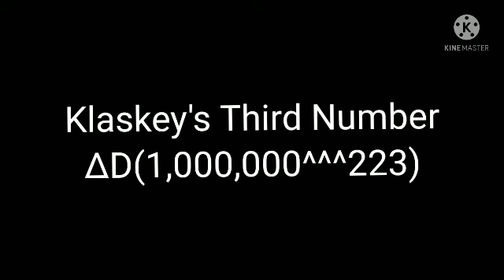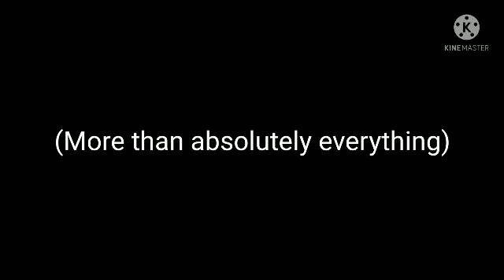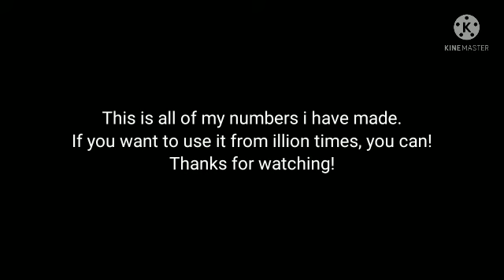My numbers to ABSOLUTE UNIVERSE!!!